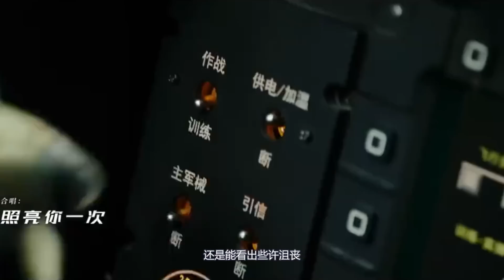王一博抵達北京！直沖電影公司當場發火！經過努力《長空之王》10月3號重新上映